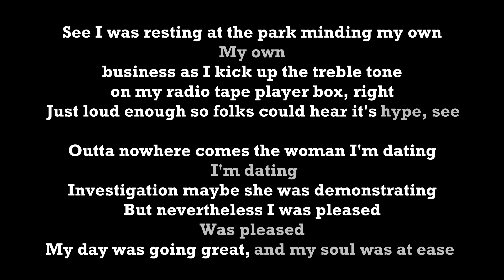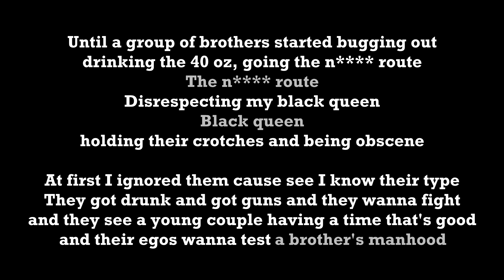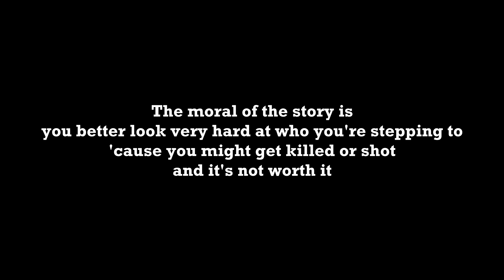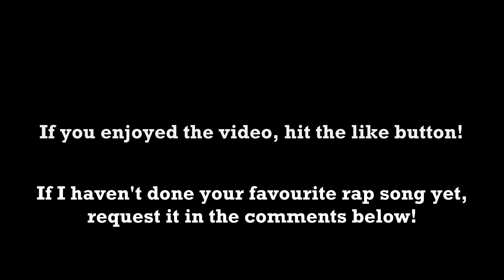People Everyday - Arrested Development [Rap Karaoke]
Welcome to Rap Karaoke. Rap along to your favourite tracks with all verses removed, hooks and backing vocals left in, and easy to read lyrics.

Artists/Labels/Record Companies! Please don’t sue us! We’re just a group of fans who want to pretend for 5 minutes that we’re as cool as you.